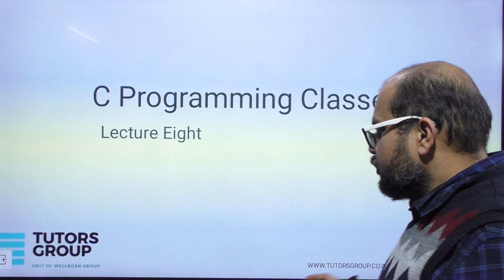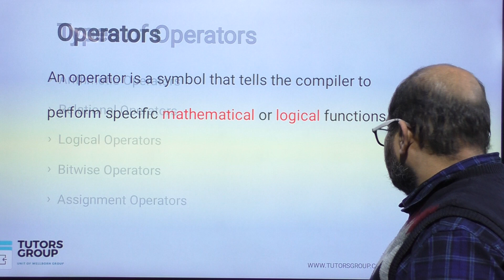Certification Course in C | Operators in C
Operators
Types of Operators in C Language